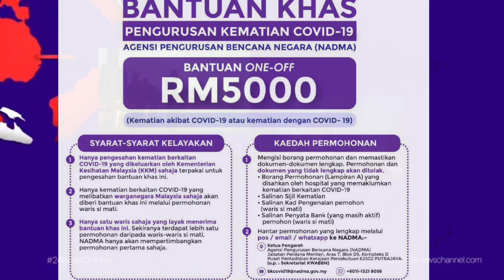BERITA BAIK !! BANTUAN RM5000 ONE-OFF DISAHKAN KERAJAAN MALAYSIA ..SIAPA BAKAL TERIMA BANTUAN INI ?